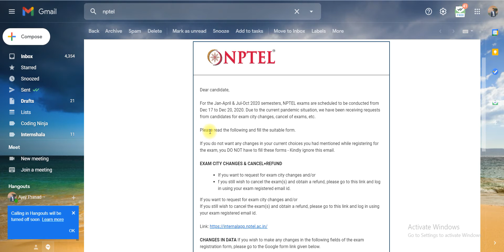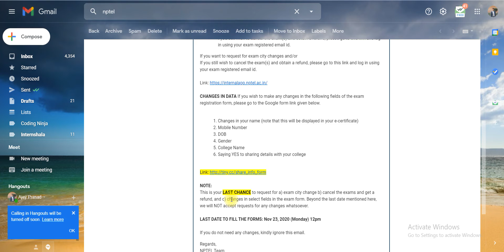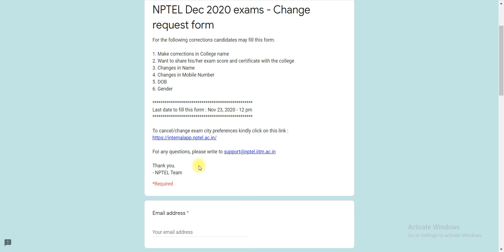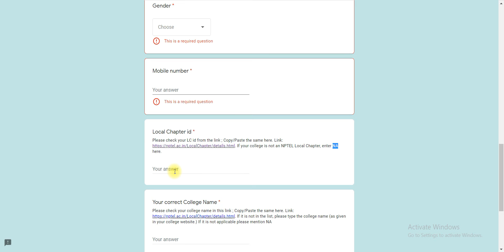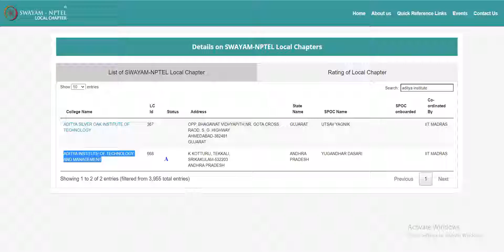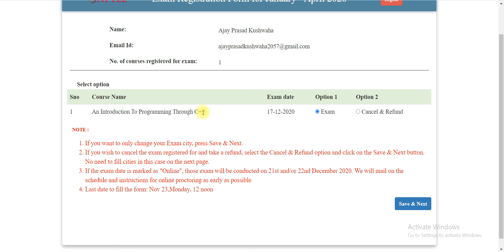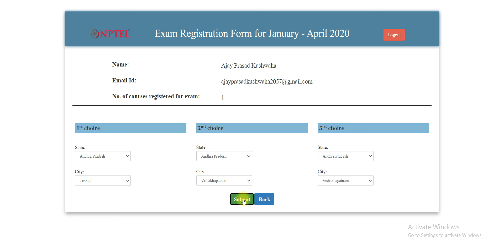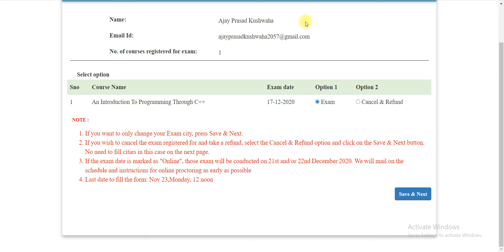How to Cancel or change Exam city or other details for NPTEL Exam | Urgent updates on NPTEL Exam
1️⃣ How to fill Examination registration form to appear in NPTEL online Exam 2020 | Detailed video 4 U

Yours,
Deep Codec Guru Family
(Founder: Ajay Prasad Kushwaha)

how to calculate nptel assignment marks
how to check nptel assignment marks,
how many assignments are considered in nptel,
nptel assignment not submitted,
nptel assignment score,
nptel assignment answers,
swayam nptel,
how to clear nptel exam,
how to calculate nptel score,
how to calculate nptel assignment score,
how to calculate assignment score,
how to calculate nptel assignment mark,
how to calculate nptel programming assignment score,
how to calculate nptel quiz assignment score,
Deep Codec Guru,Ajay Prasad Kushwaha,AITAM-BUZZ Club,RJCN Club,how to withdraw from nptel course,nptel exam centres,how to unenroll from nptel course,when are nptel exams conducted,swayam nptel,nptel september exam registration,nptel exam quora,how to unenroll from swayam course
nptel exam registration,
nptel online courses for computer science,
moocs nptel,
nptel fees payment,
how to enroll in nptel,
nptel gate,
nptel local chapter,
nptel aktu,
how to cancel nptel exam
Deep Codec Guru,Ajay Prasad Kushwaha,AITAM-BUZZ Club,RJCN Club,nptel exam registration,nptel online courses for computer science,moocs nptel,nptel fees payment,how to enroll in nptel,nptel gate,nptel local chapter,How to cancel NPTEL Exam,NPTEL Exam Cancel,How to get NPTEL Free Refund,NPTEL Exam,Cancel NPTEL Exam,NPTEL Exam 2020,How to apply Refund for NPTEL Exam,NPTEL 2020 Exam Cancel,Swayam Exam,Swayam Exam Cancel,how to cancel nptel exam